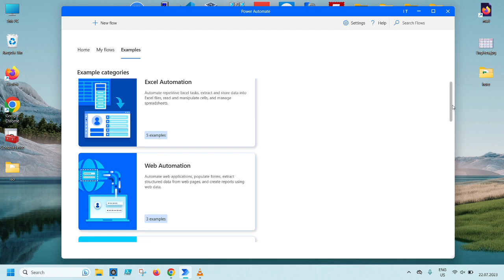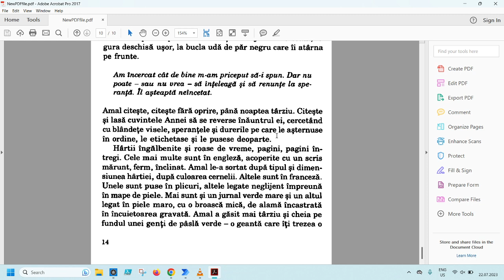Cum extrag anumite pagini dintr-un PDF cu Power Automate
Pentru a vedea mai multe tutoriale create de mine va invit sa va abonati gratuit la acest canal. Mulțumesc !!!
Multumesc mult pentru vizionare, nu uitati sa dati un like, un abonament si eventual un share!!!